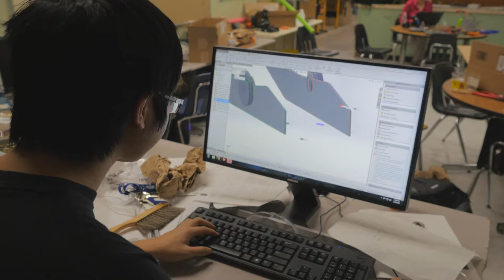Team 1515 Vlog: Week 2